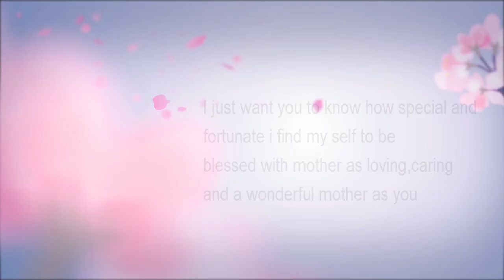mothers day Video